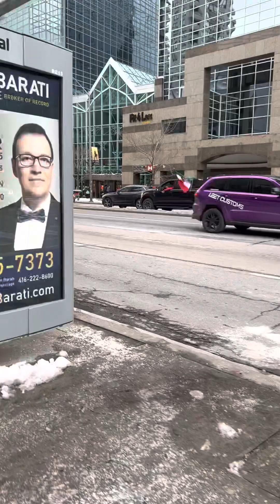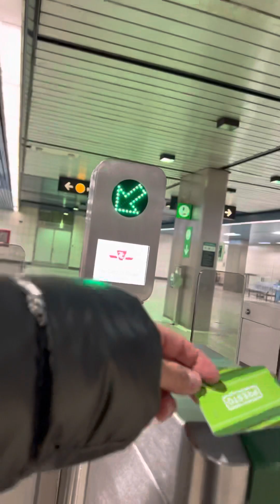Fast walk / Caminata rápida